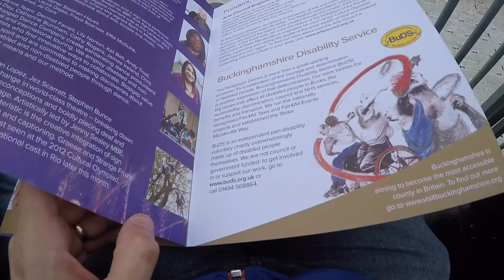Paralympic Heritage Flame Lighting 2016 - Vlog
This is a Vlog about the Heritage Flame Lighting Ceremony at Stoke Mandeville Stadium & Vale Park, Aylesbury & I carry the Paralympic Torch